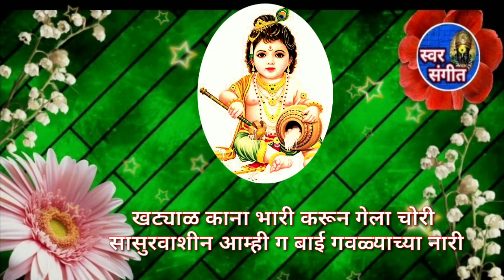💖खट्याळ नंदलालाची 💖मनावर मोहिनी करणाऱ्या चालीवर 💖नवीनच गवळण मन भारावून जाईल तुमचे🙏gaulani